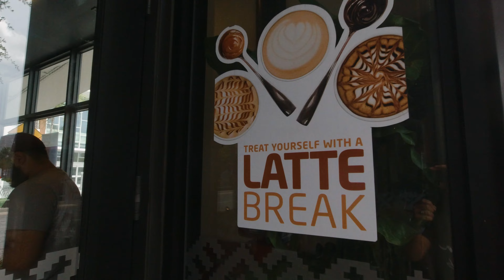City Place Doral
Hey everyone! This video is a sneak peak of a hidden gem located in Doral, FL. This place is called City Place Doral. There are different restaurants, live music, Cine Bistro, Miami improv and more located here. It is perfect for all types of celebrations.